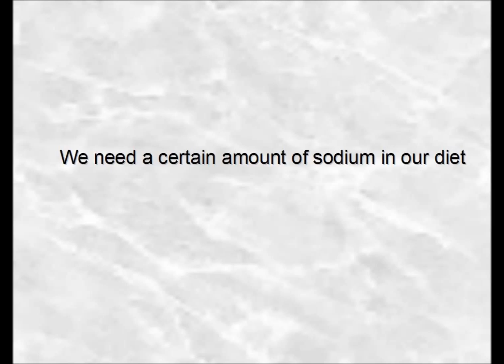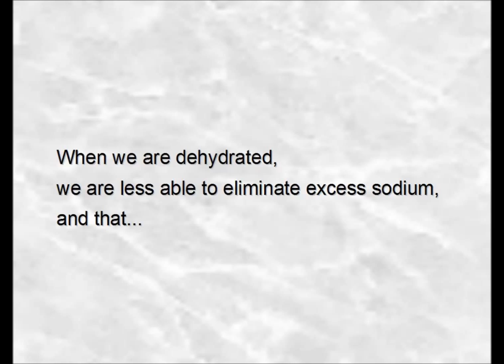Water, water everywhere, Nor any drop to drink!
Water, water everywhere, Nor any drop to dink is about dehydration and that causes hypertension. to learn about a healthy eating plan that is proven to lower high blood pressure naturally.

Dehydration causes hypertension. So how much water do we really need? About 2 litres a day is the requirement, but if we have a suitable diet most of that water will come from our food. We will still need to drink some cold water each day to compliment our healthy eating plan.

When we are dehydrated, about 6% of the water loss is from within our cells. That causes the smooth muscles around our arteries and blood vessels to lose their suppleness and that elevates our blood pressure.

When we are dehydrated, our bodies cannot eliminate the excess sodium we get from our poor dietary choices. We need some sodium in our diet, but not as much as most of us consume. Too much sodium causes our blood pressure to sky-rocket to alarming levels.

Having a healthy balanced diet that is rich i fresh fruits and vegetables, lean protein, and whole grains, but low in sodium is an excellent way to ensure we are properly hydrated. And that can reduce our hypertension naturally.

For more information about a healthy eating plan designed to reduce hypertension.